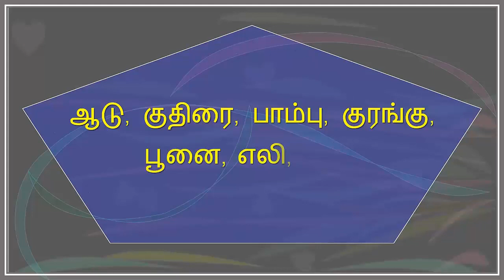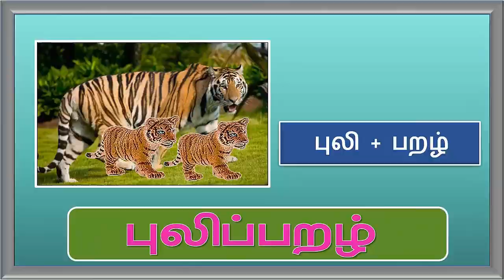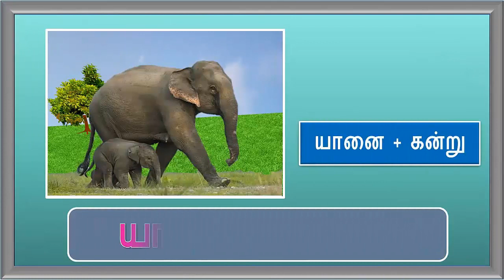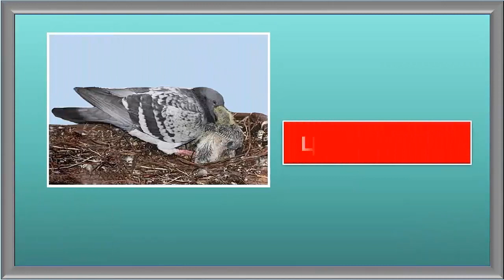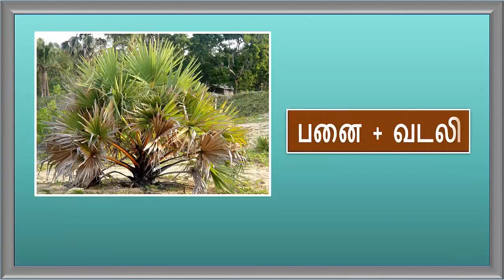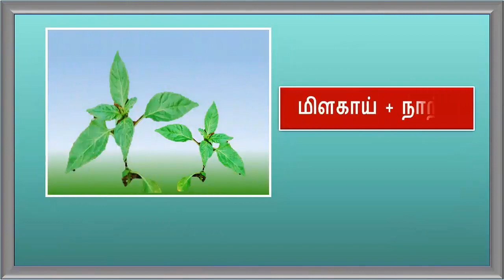மரபு -மரபுச்சொற்கள் /tamilstudents 5/8-Tamil/Marabu Sorkal/வகுப்பு 5 -பருவம் 1- அலகு -1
மரபுச்சொற்கள்-இளமை பெயர்கள்
நம் முன்னோர்கள் எப்பொருளை எச்சொல்லால் எவ்வாறு வழங்கினார்களோ, அப்பொருளை அச்சொல்லால் அவ்வாறே வழங்குவது மரபுச்சொற்கள்.
சில பறவைகள், விலங்குகள் தாவரங்கள் இளமை பெயர்களைக் காண்போம்.
பொதுவாக விலங்குகளின் இளம் உயிரிகளில் குட்டி என்று வழங்கப்படும். குருளை பறழ், பிள்ளை சொற்களால் வழங்கலாம்.
பறவைகளின் இளம் உயிரிகளில் குஞ்சு என்று வழங்கப்படும்.
பார்ப்பு, பிள்ளை சொற்களால் வழங்கலாம்.
பொதுவாக தாவரங்களின் இளமைப் பெயர்களில் கன்று என்று வழங்கப்படும்.
நாற்று, பிள்ளை சொற்களால் வழங்கலாம்.